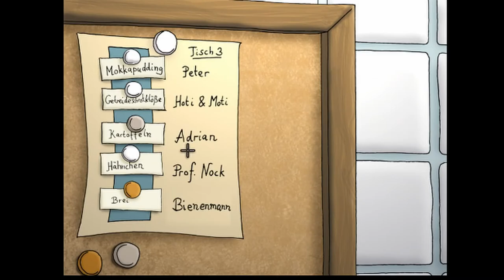Mathilde spielt "Edna bricht aus" Folge 13: Letzte Vorbereitungen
Fast ist es soweit, wir können beinahe ausbrechen! Jetzt braucht nur der Alumann noch etwas positive Energie!

Infos zum Spiel:

Publisher:  Daedalic Entertainment
Erstveröffentlichung: 6. Juni 2008
Plattformen:   iOS, Mac OS, Windows
Genre:    Point&Click, Abenteuer, Indie
Altersfreigabe:  12